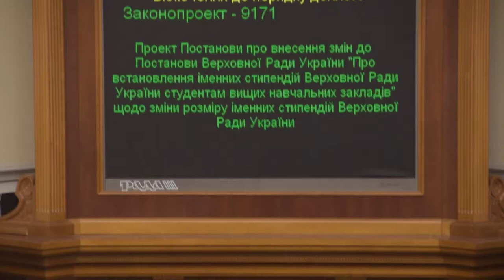Депутат 'Нарфронту' кнопкодавить за зміну розміру іменних стипендій Верховної Ради 08.11.18